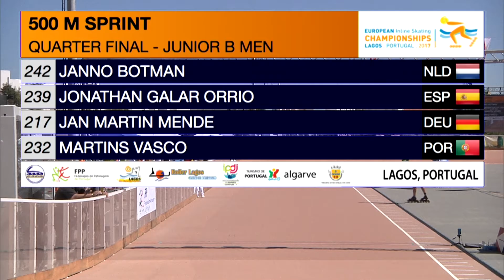26 - 500 Sprint Junior B MEN Quarter Final